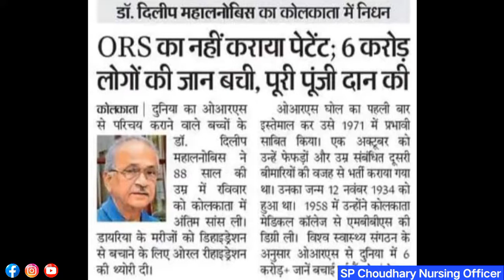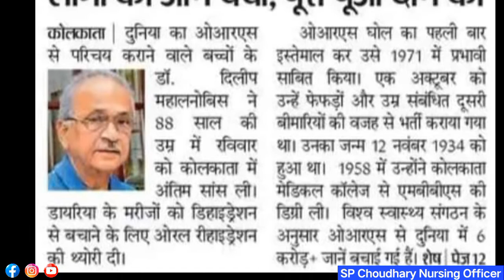डॉ. दिलीप महालनोबिस (1934-2022) ने कैसे 6 करोड़ बच्चों की जान बचाई, कहानी Dr. Dilip Mahalanabis की ?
📩 Business Purpose E-mail 24×7📨 -
🎬 2nd 'BLOG/TECH Channel -
🎬 1st 'STUDY' Channel -
YouTube.com/SP_Choudhary_Nursing_Officer